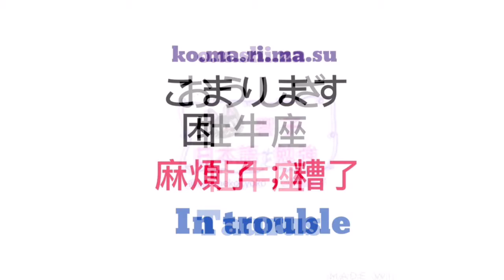大家的日本語 進階 單語 | 日文自學 | JLPT N5 N4 | WORDS 114 [黑貓響子]